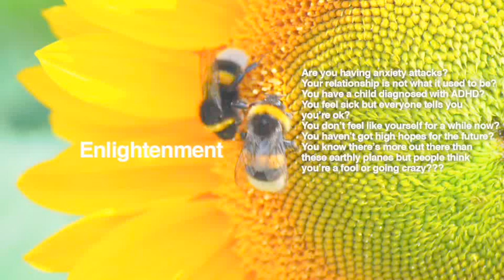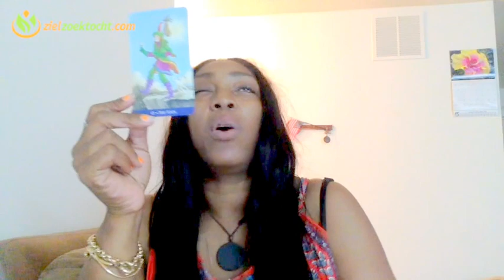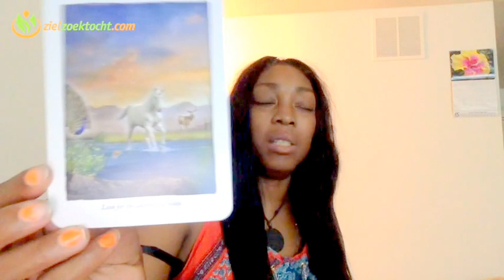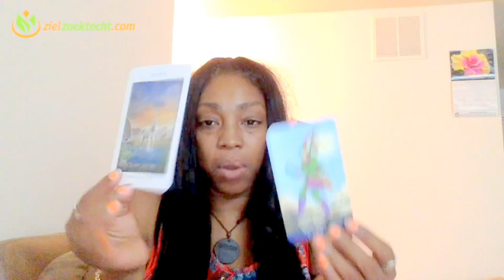Gemini Weekly Psychic Tarot Horoscope Reading | Week 13 | March 27 - April 2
General First Quarter 2017 Forecast | January February March

Weekly Psychic Tarot Horoscope Reading | Week 13 | March 27 -  April 2